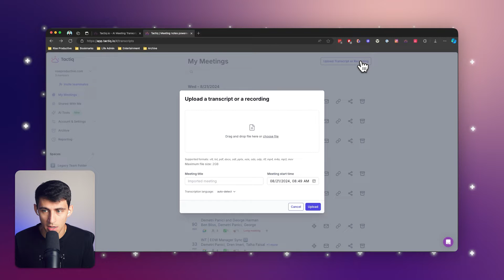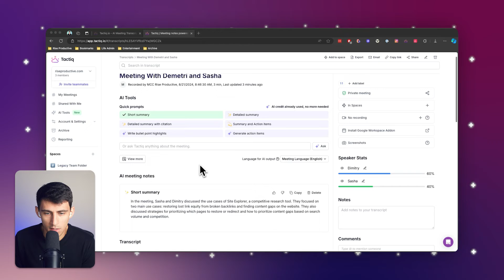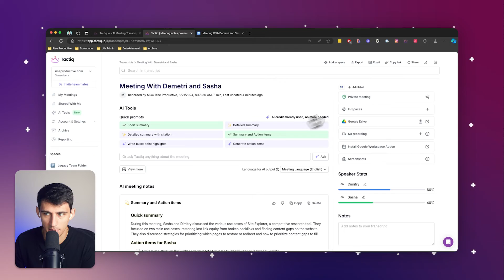How to get a summary from a transcript files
In this video, I demonstrate how to efficiently summarize your meeting transcripts using Tactiq.

Whether you have captions from a Google Meet or Zoom call, Tactiq allows you to transform these into actionable summaries without needing the original video recording. I walk you through the process of uploading transcripts, generating quick AI summaries, and extracting key action items. Plus, I’ll show you how to easily share these summaries through Google Drive, ensuring seamless collaboration across your team.

With the Tactiq Chrome extension, you can even record real-time transcripts during meetings, keeping you focused without the need to take notes. If you're looking to streamline your workflow and make the most out of your meeting transcripts, this video is for you.

⏰TIMESTAMPS
0:00 - Introduction to AI Summarization with Tactiq
0:12 - Uploading and Processing Transcripts in Tactiq
0:31 - Generating AI Summaries and Action Items
1:00 - Sharing AI Summaries via Google Drive
1:22 - Using Tactiq Chrome Extension for Real-Time Transcripts

Good luck!

You can use Tactiq to automate your meeting notes, generate action items, and more.

Tactiq Team